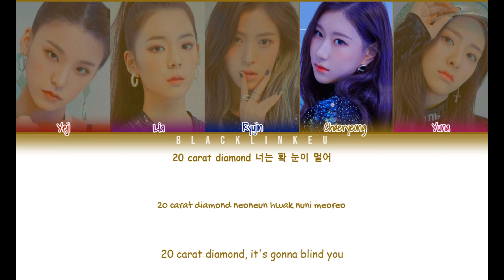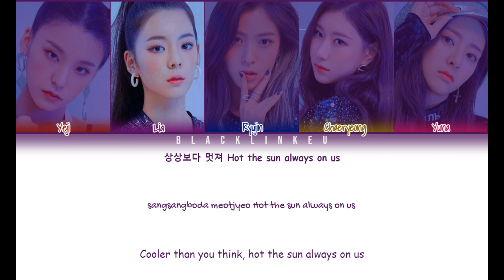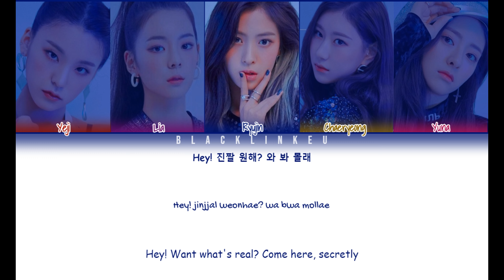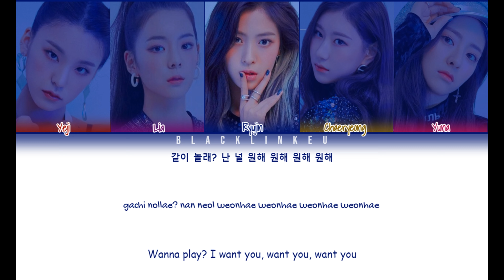ITZY - 'WANT IT?' (Color Coded Lyrics Han/Rom/Eng/가사)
•Song: 'WANT IT?'
•Album: IT'z Different
•Released: 19.2.12

•My Bias: Yuna

Turn on; "1080p60" for better Quality

• You can request a song for free. (Write it down below.)

Hello. This videos about K-POP song lyrics, instrumental etc. I'm trying to make them good as possible. If there is something that bother you, feel free to warn me 'bout that. Thank you.